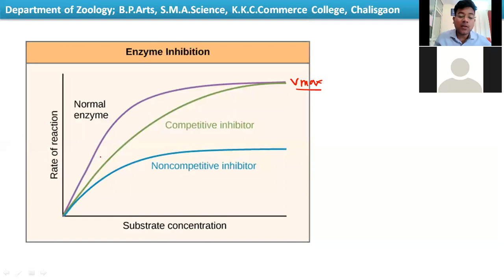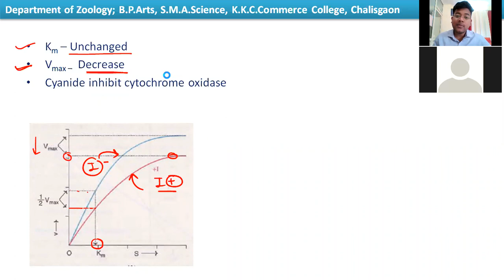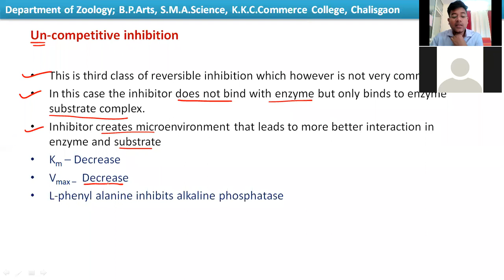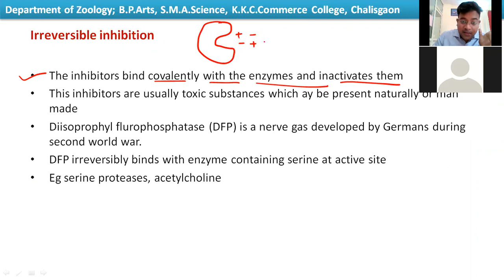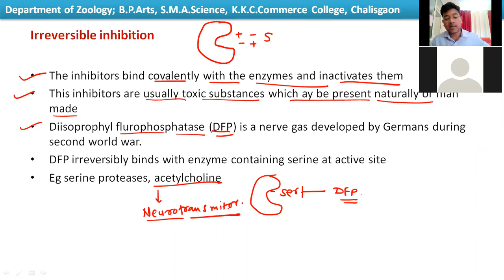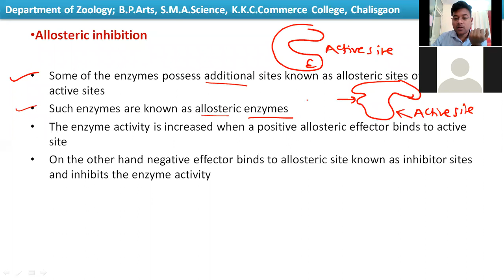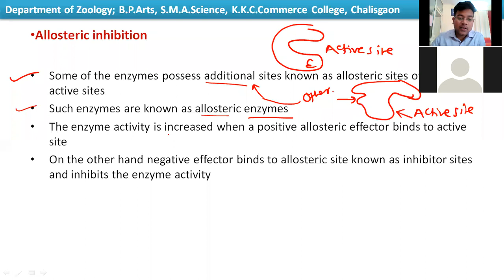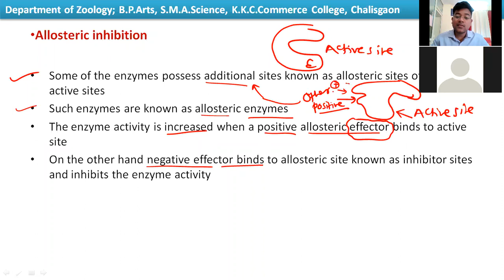Enzyme inhibition III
T.Y.B.Sc.ZOOLOGY K.B.C. N.M.U.,JALGAON; B.P.ARTS, S.M.A. SCIENCE, K.K.C.COMMERCE COLLEGE, CHALISGAON; DEPARTMENT OF ZOOLOGY, ZOOM LIVE LECTURE 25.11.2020